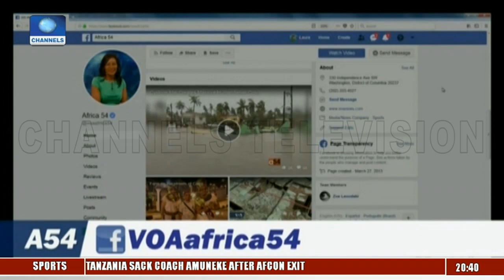Farm Yield Increase For Small Scale Farmers